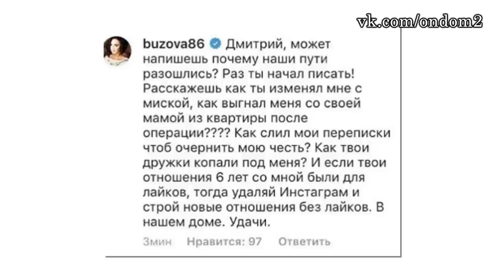Бузова ответила ОХ***ЕВШЕМУ Тарасову! ДОМ 2 НОВОСТИ ЭФИР 21 ФЕВРАЛЯ, ondom2.com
В этом выпуске новости и слухи  про следующих действующих и бывших участников дома 2: Лилия Четрару, Сергей Захарьяш, Петр Рыбалко, Мария Кохно, Лера Фрост, Антон Шоки, Антон Гусев, Вика Романец, Надежда Ермакова, Дмитрий Тарасов, Ольга Бузова, Оксана Стрункина, Виктор Хориков, Рита Марсо, Евгения Феофилактова (Гусева).

 Уважаемые зрители! Смотрите сегодня  на нашем канале эфир новостей дома 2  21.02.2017. Не забывайте смотреть эфиры дом 2 на ТНТ, так как в новостях обо всём не расскажешь. Сегодня  4670 день телестройки, а значит на ТНТ выйдут следующие выпуски проекта дом 2:   дневной эфир за 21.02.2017 (lite),  вечерний эфир за 21 февраля 2017 ("Город любви") и  ночной   выпуск ("После заката"). Дневной эфир выходит в 9 утра, вечерний эфир в 23-00 и ночной ровно в полночь. С задержкой в одни сутки серии дома 2 можно посмотреть на официальном сайте проекта.